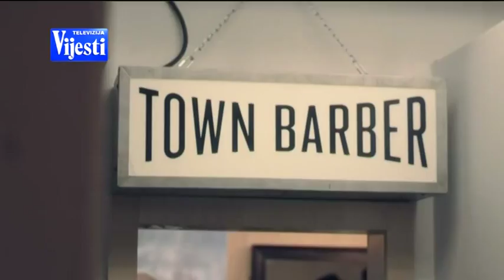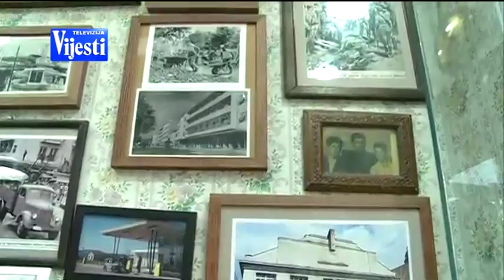Novembar mjesec brkova BOJE JUTRA